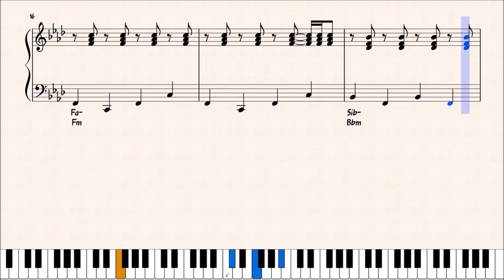LOST ON YOU - LP - ACCOMPAGNAMENTO PIANISTICO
PREVIEW DELL' ACCOMPAGNAMENTO PIANISTICO DEL BRANO "LOST ON YOU", DI LP.

per gli aggiornamenti:
CANALE TELEGRAM :